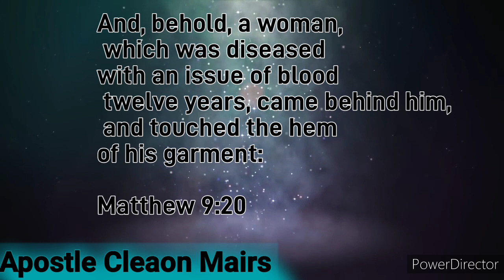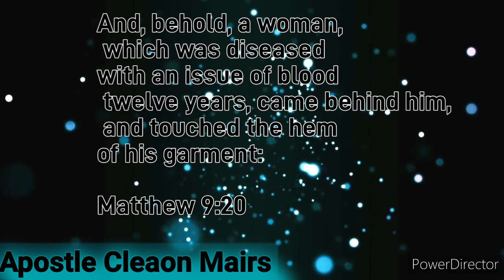Pray with Me By Apostle Cleaon Mairs ** Episode 21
In this trying time everyone needs to hear God's voice. Many people have become confused and depressed by the sudden affairs of this life especially this pandemic. Please, take a minute or two to pray with Apostle Cleaon Mairs to be strengthen on journey each day.